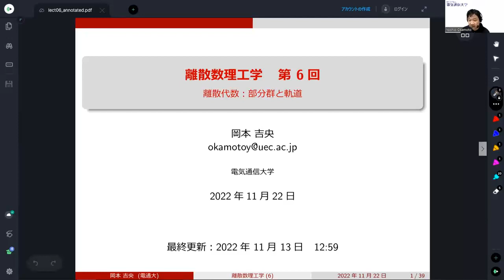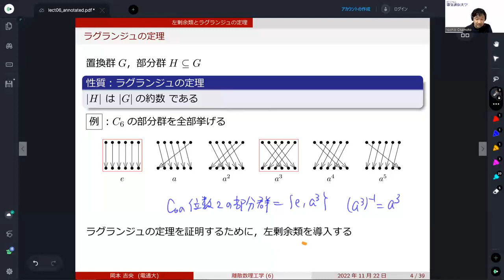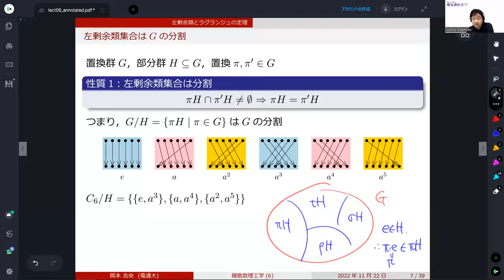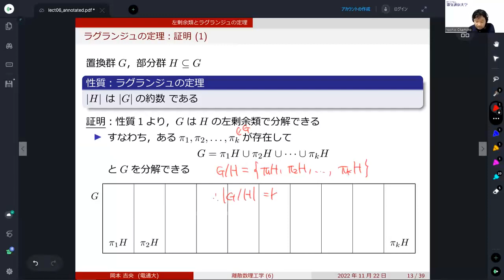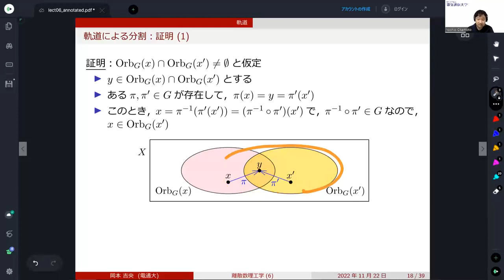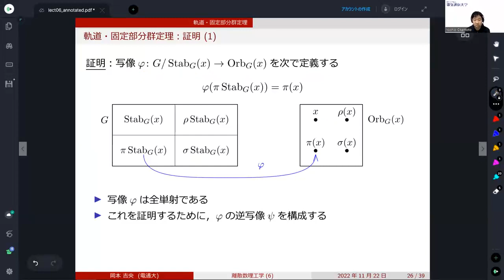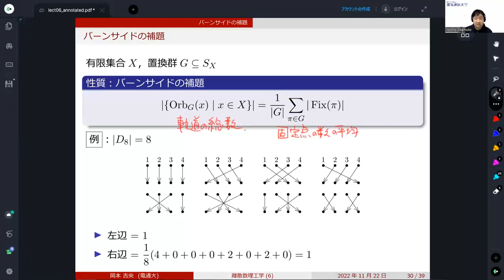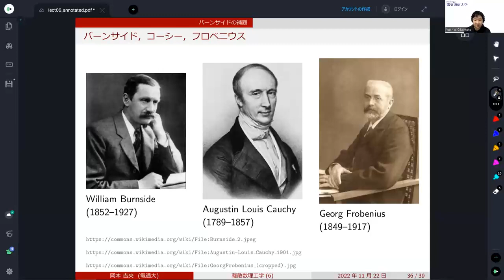離散数理工学 (第6回) 離散代数：部分群と軌道 2022年11月22日